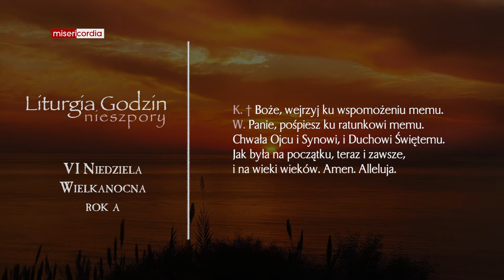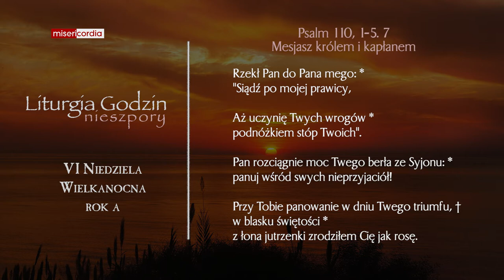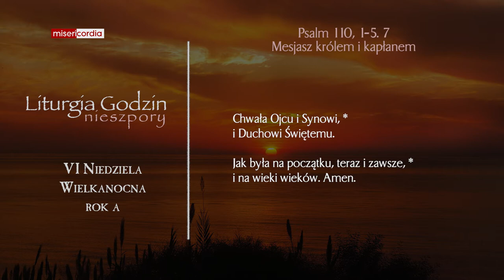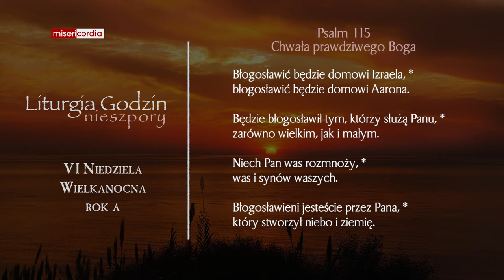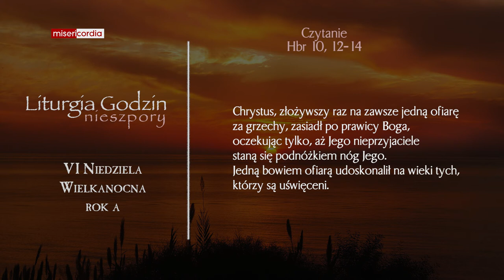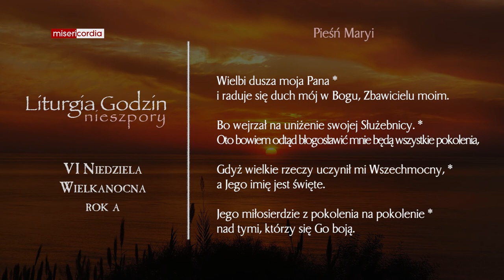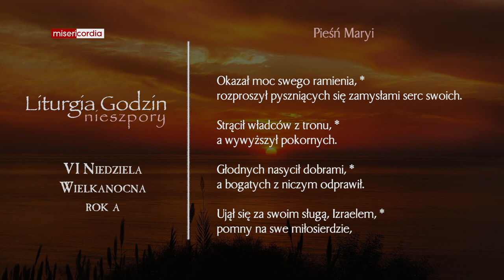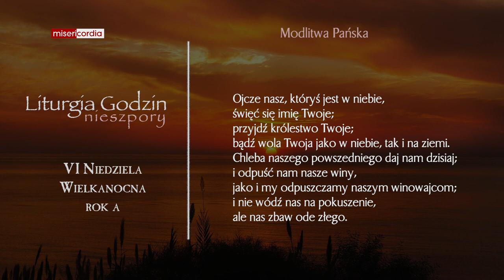Liturgia Godzin | II Nieszpory | VI Niedziela Wielkanocna (rok A)